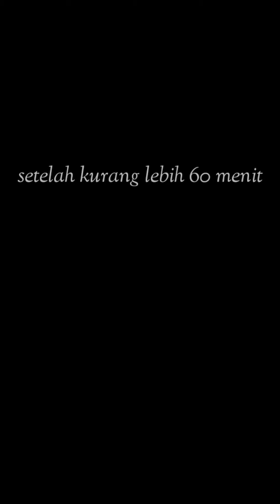Pepes Bawal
Kali ini bikin Pepe's Bawal biar tanpa minyak untuk ibu yang lagi sakit,
Semoga segera pulih kembali

Santui Bro.. Pake Headsetnya..😊😎